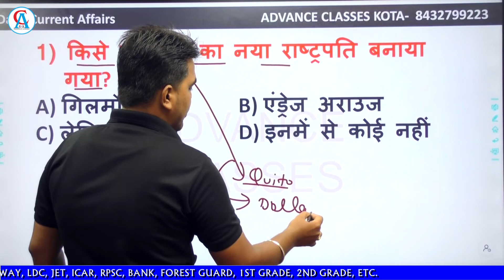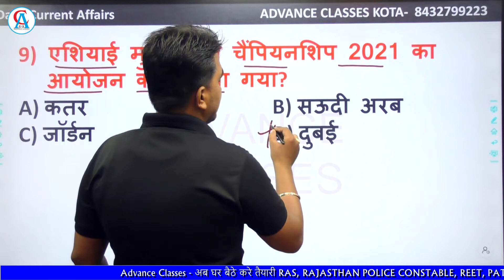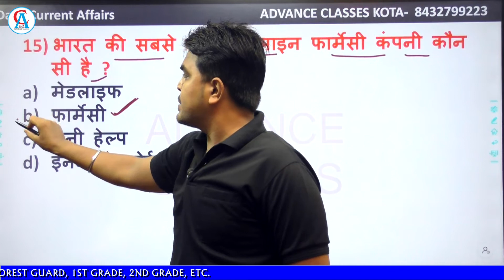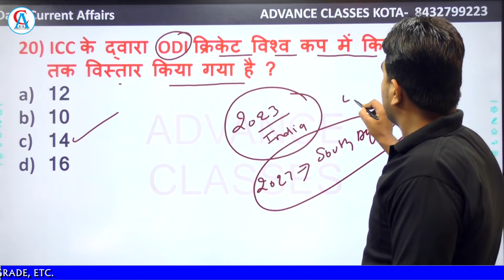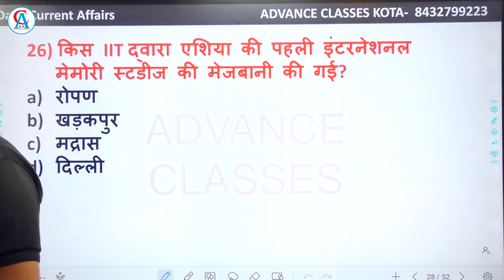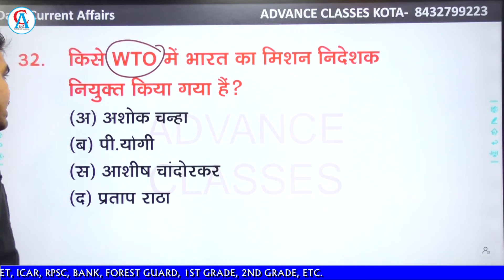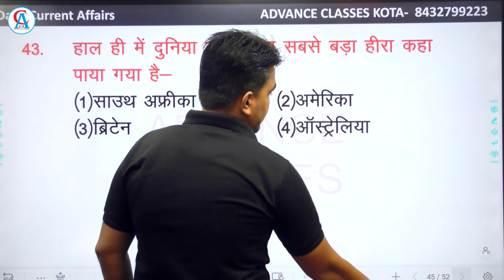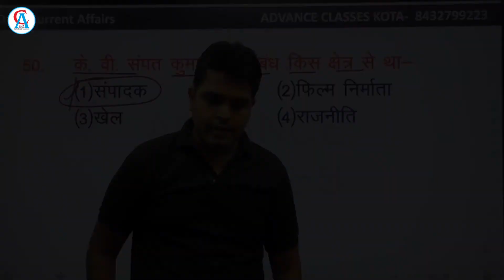Current Affairs part Revision | REET | Patwar | Rajasthan Police Constable | RAS | Forest Guard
Best Current Affairs By Brijesh Sir.

Editor - Krishna Panwar